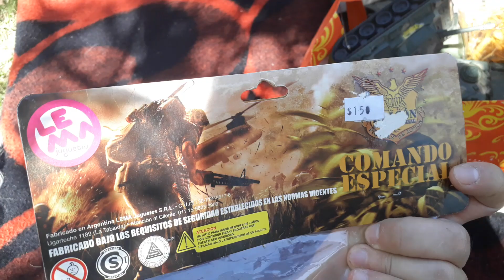Army Men Unboxing 5 - Un tanque M48, un tanque Panzer, algunos soldados y... ¡un PERRO!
Como ocación especial por nuestros 700 subs, abrimos algunos paquetes aleatorios que encontramos en los negocios de baratijas, botlegs chinos y algunas compras por internet de juguetes antiguos.

El canal de Videojuegos de Army Men (The Army Men Videogames Channel) es un canal de Youtube especializado exclusivamente en la franquicia Army Men y deribados tematicos de la misma, llevado adelante por algunos de los fans mas fieles y conocedores del mundo. Por lo tanto nos estamos abriendo a los juguetes en los que esta basada la franquicia, que formarán parte de nuestro videojuego.
Algunas de nuestras actividades mas importantes es el diseño de videojuegos de Army Men, modificaciones únicas de los juegos existentes y MODs para otros juegos.